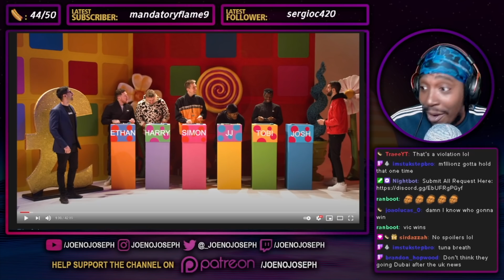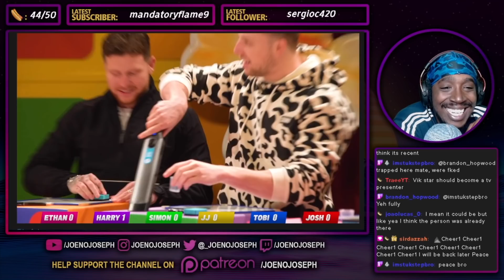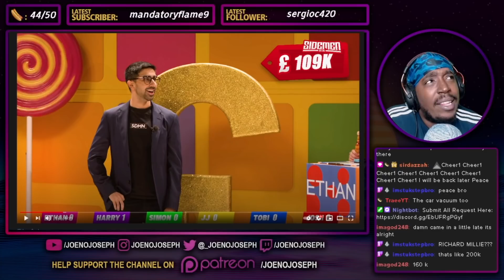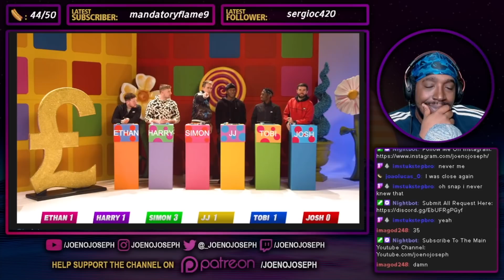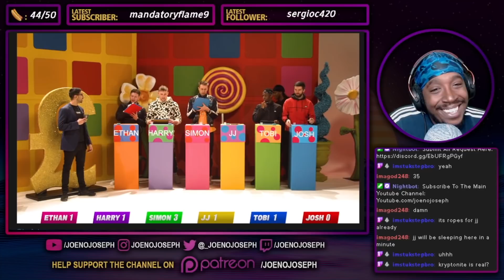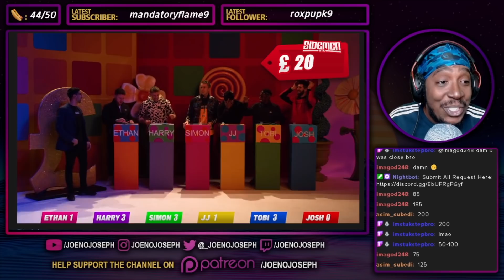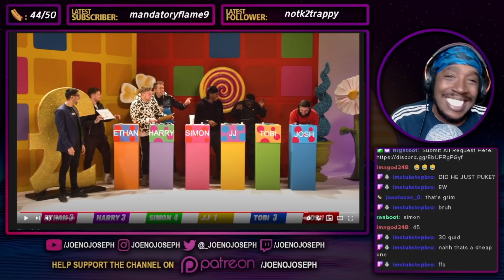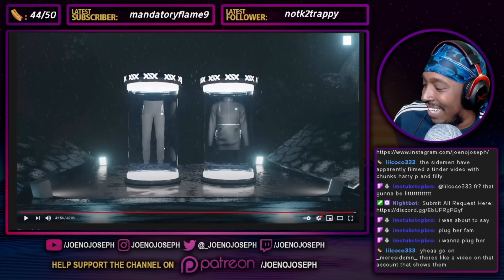Reaction To THE PRICE IS RIGHT: SIDEMEN EDITION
Started Streaming On Twitch!!!
(Everyday)